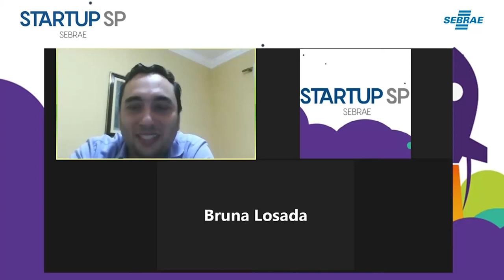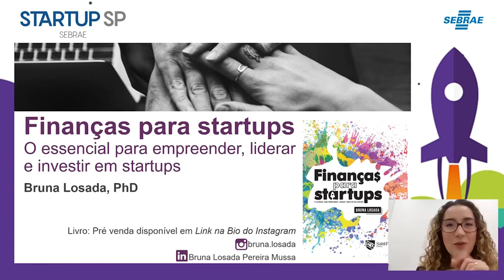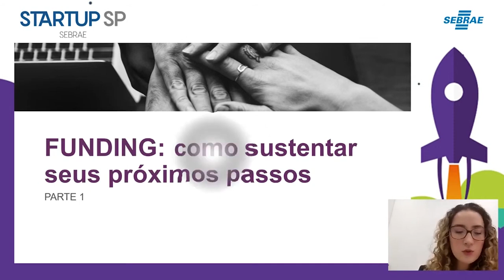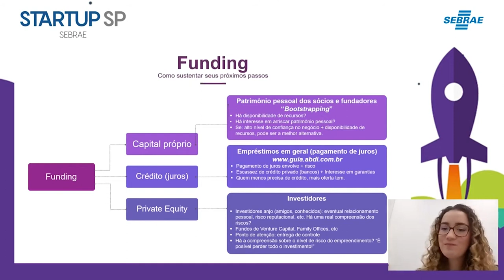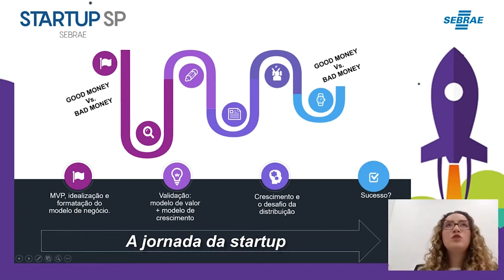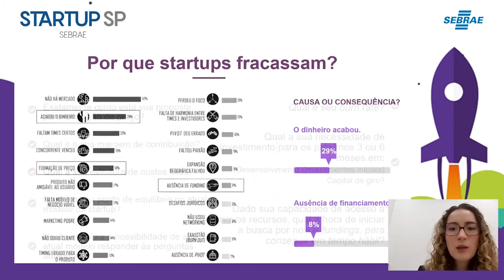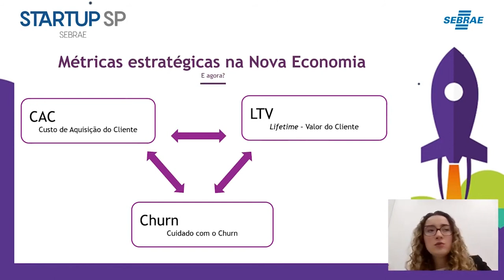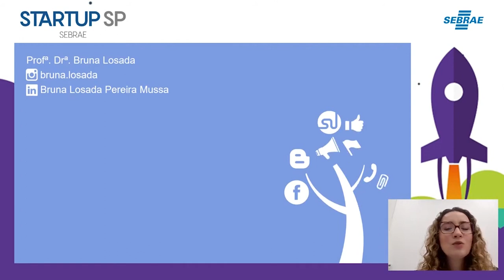BootCamp dia 2: Finanças para Startups com Bruna Losada da Saint Paul